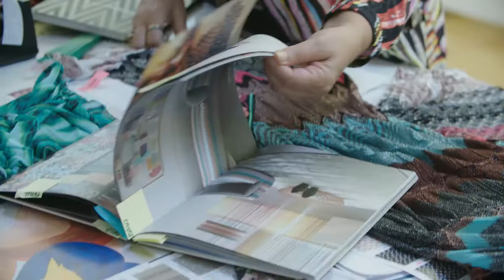MISSONI Baia - Miami Condo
MISSONI baia - latest Edgewater condo designed by world renowned architect, Hani Rashid

Villas in the sky that dialogue with the bay and external landscape.  Missoni's concept is to create beautiful environments where people can experience harmonious life with family and friends

Estimated completion - end of 2020

contact missonibaia@miamism for additional information - including floor plans, design and pricing.